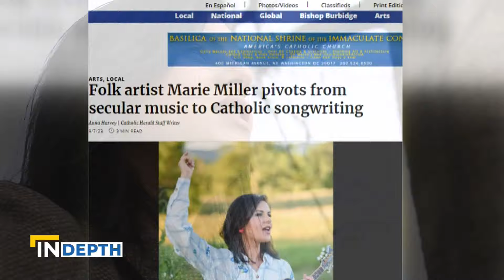How St. Thérèse of Lisieux Inspired This Catholic Singer-Songwriter | EWTN News In Depth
We introduce you to singer-songwriter Marie Miller whose latest album was inspired by The Little Flower.

Hosted by Catherine Hadro, EWTN News In Depth welcomes guests in a discussion of current events in the Church, politics, and culture, all through the lens of the Catholic faith.